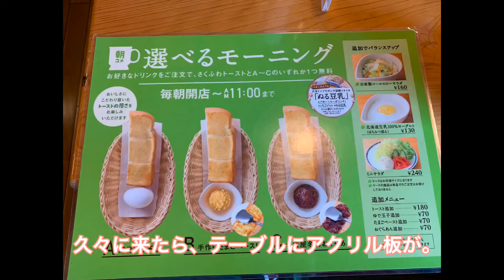コメダ珈琲にてモーニング！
コメダ珈琲のモーニングのご紹介です。😊
対象のドリンクの値段にプラスしてモーニングメニューが11時まで提供されます。